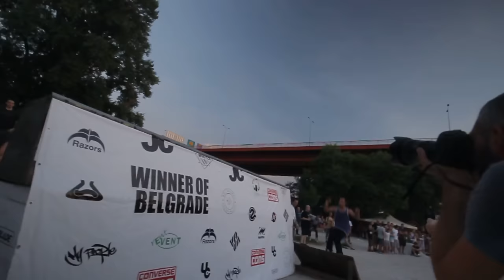Summer 2015 montage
Filmed and edited by:Renato Miskolci
Additional footage:Igor Zecevic
also thanks for Selyebi Daniel, Peter Barta and Bojan Kmezic.
Filmed in: Budapest, Belgrade, Novi Sad,Dunakeszi